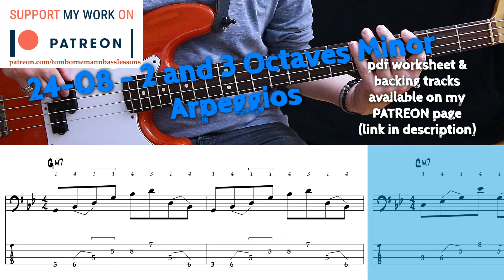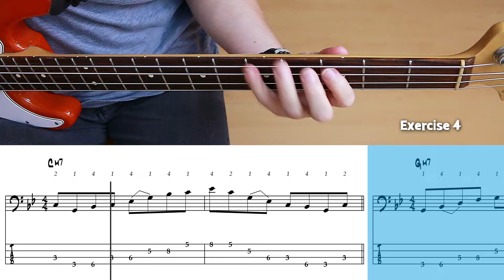24-08 - A - 2 and 3 Octaves Minor Arpeggios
In this exercise I will show you different ways to play 2-3 octave minor arpeggios.

On my PATREON you'll get access to the "Bass Lessons Archive" with all sheets and backing tracks of over 100 exercises as well as the "Transcriptions Archive" including over 600 pdf song transcriptions to all the bass covers I did here.